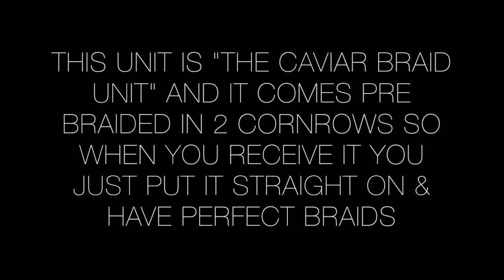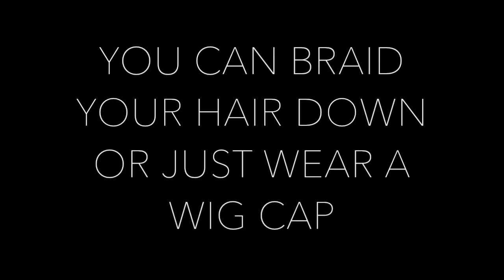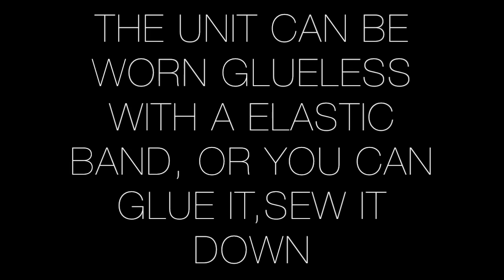New pre braided FREEDOM COUTURE wig! Get 2 cornrows in seconds with our glueless wig!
MUSIC

KIARRA :FEELS
SPZRKY - BLINDE MAN

MAKEUP ARTIST @ALEXANDRAMEAS INSTAGRAM

WE HAVE WHATSAPP

WE SHIP WORLDWIDE EXPRESS

FILMED WITH IPHONE 6C

EDITED IMOVIE ON MAC BOOK PRO

MADE & CREATED BY MAMMA COUTURE